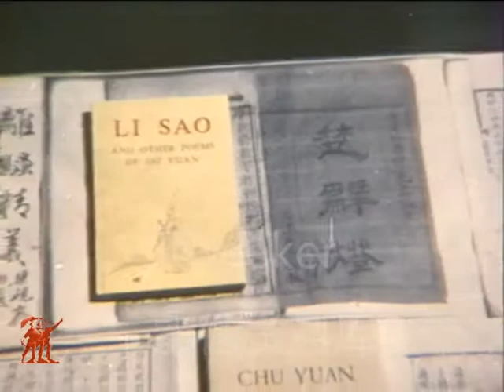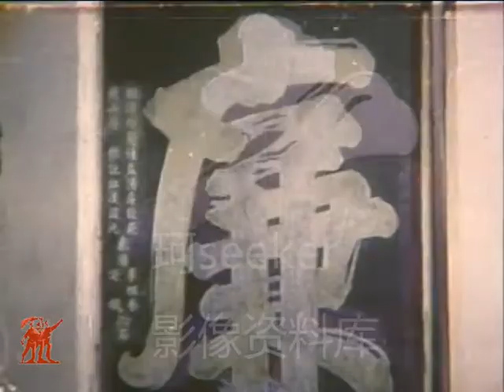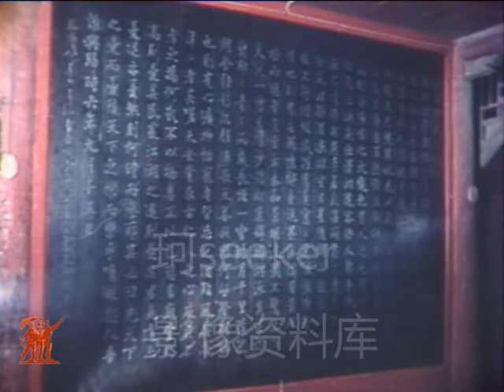1982年湖南官方宣傳片如此推介湖南| 英文版 湖南風光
資源來自互聯網外，所有影像資料均為第一手獨家資料，如要轉載，需經授權！

1982年國家旅遊局委托中央新聞紀錄電影制片廠拍攝